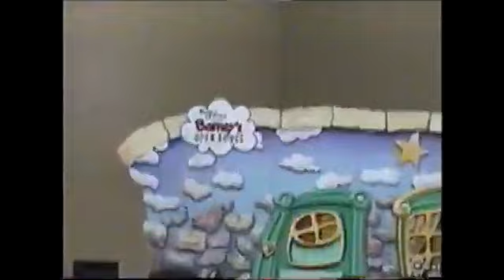Open House (2000)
Just thought I'd put this on my channel